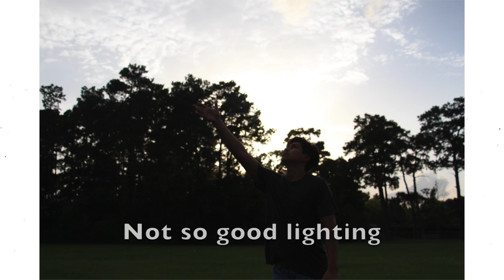TIPS for taking BETTER PHOTOS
Here are some tips for taking better photos! I tried to keep it as simple and easy as possible!